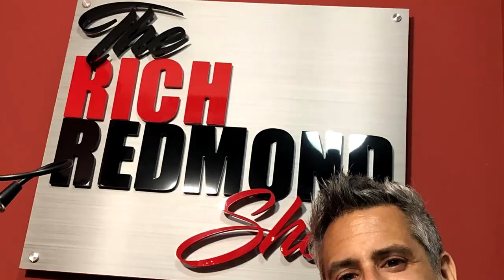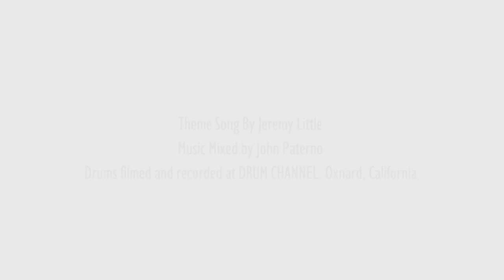"Breast Cancer Can Stick It": April Samuels: Ep. 182: The Rich Redmond Show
April Samuels (born April 30, 1969) is an American rock drummer, breast cancer survivor, and founder of Breast Cancer Can Stick It! Foundation, Inc. - a 501(c)(3) nonprofit. Breast Cancer Can Stick It has raised over $600,000 for breast cancer research and assistance for treatments. She is based out of Dallas, Texas. She is best known for her nonprofit and for playing drums as Crash Gordon in the 1980s hair metal cover band, Metal Shop Dallas. She is also known for co-writing songs for Discovery Channel's Outward Bound with her bandmates in Frognot.
Samuels is endorsed by Aquarian Drumheads, Drumtacs, Humes & Berg Drum Cases, Los Cabos Drumsticks, Rockett Drum Works (founded by Rikki Rockett), Rock-n-Roller Multi-cart SABIAN Cymbals, and Wornstar Clothing, etc.

Things That Came Up:
-1:00 Growing up in Plano, Tx.
-1:45 Celebrating release of her new book,  “Breast Cancer Can Stick It”
-4:25 April’s Diagnosis: Oct 26th, 2010
-7:30 this year is the 10th anniversary of Breast Cancer Can Stick It’s DRUMMATHON. Sunday, October 20. 12-7 pm, The Grandscape in The Colony, Tx.
-9:50 Vast list of celebrity drummers have appeared at DRUMMATHON.
-11:11 DRUMMATHON origin story. The top 25 fundraising drummers get to play a one minute solo and then get half price to jam with a celebrity drummer
-13:00 Planning Drummathon is a 10 month commitment
-15:30 Press and Travel
-16:15 Metal Shop band for 12 years
-19:00 Backline electronic kits!
-21:05 April’s drumming evolution. Lessons with Warren White
-23:20 April played trumpet in school!
-24:20 Attended UNT for 2.5 years
-25:10 Sober since 1992 and a love of coffee
-30:50 All girl band, Baby Jane Hudson
-33:40 Peart, Bonham, and Sean Phillips of Sister 7
-43:00 April is a model for people to overcome
-43:30 Diet, exercise and reduction of alcohol will help prevent cancer
-46:45 Ozempic? Know your risk. Genetic testing and body scans
-51:50 Taking DRUMMATHON on the road!
-55:40 Shawn Messick rocks!
-57:00 The Fave 5
FB: Breast Cancer Can Stick It